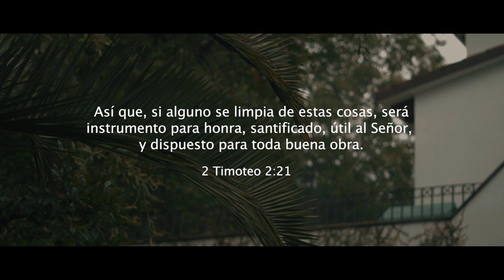He decidido 2019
Pocas veces se puede disfrutar tanto de Jesús al escuchar lo que sólo Él puede hacer para transformar cualquier vida. Cada testimonio, es una historia, cada historia es una vida, y cada vida es MUY valiosa a los ojos de Dios.